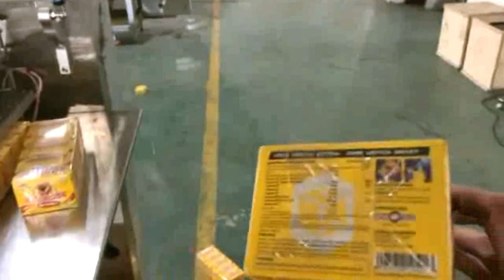fully automatic cellophane film overwrapping machine boxes overwrapper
Automatic Cellophane Over Wrapping Packing Machine High Speed Group Perfume Tea Boxes Shrink Overwrapper Equipment

84798210   Mixing machine
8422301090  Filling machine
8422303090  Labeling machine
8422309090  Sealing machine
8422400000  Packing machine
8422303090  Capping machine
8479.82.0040 food Mixing, kneading or stirring machine